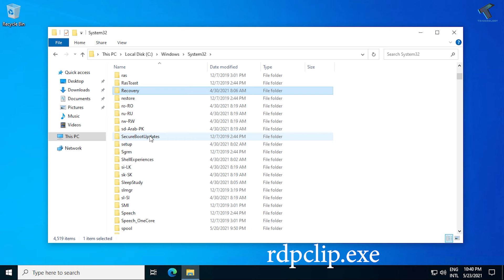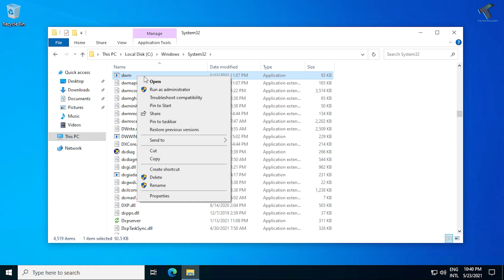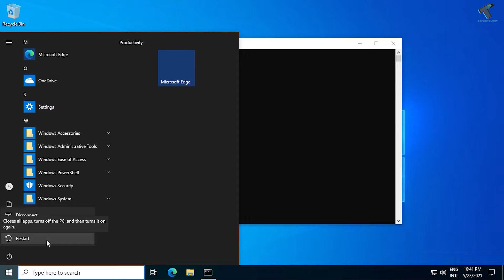How To Fix Copy Paste Not Working in Windows 10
In this video tutorial, I will show you guys how to fix copy paste not working in your Windows 10 PC and Laptops.

rdpclip
dwm
cmd /c"echo off|clip"